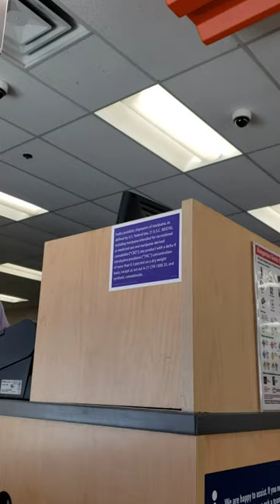A trip to the FedEx Office Store. I used the wrong box!